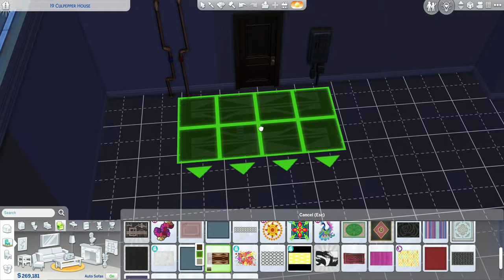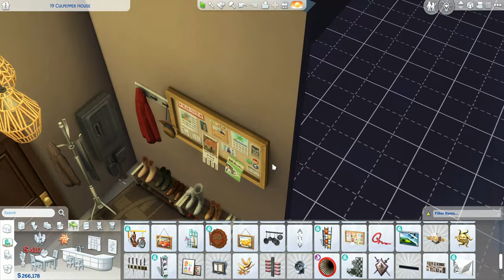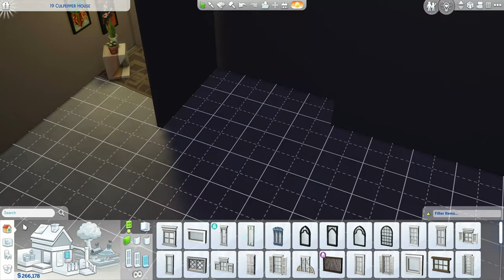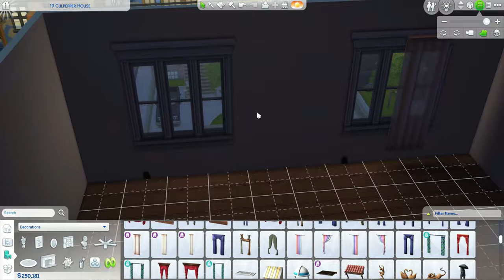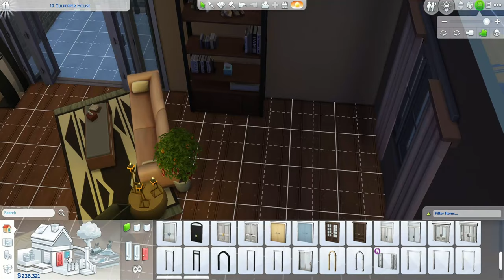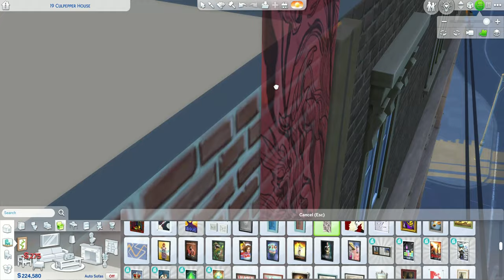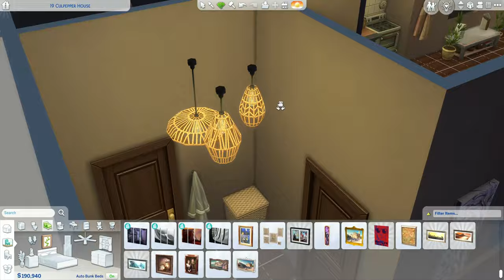Luxe Studio Apartment Time-Lapse Build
I'm not the best at building in the Sims, but I think I did pretty good this time!